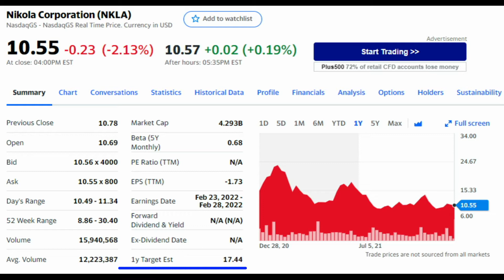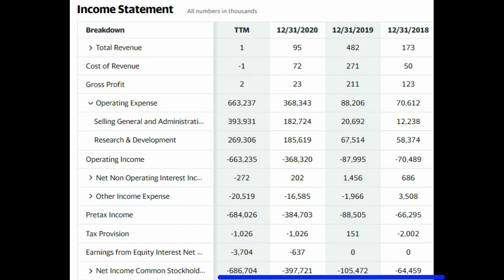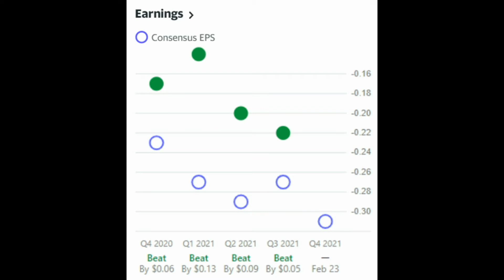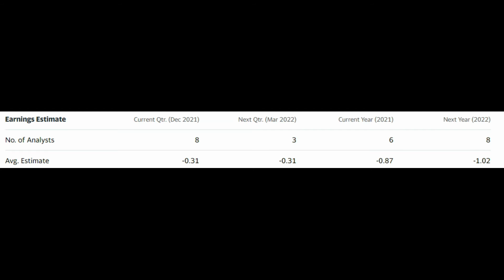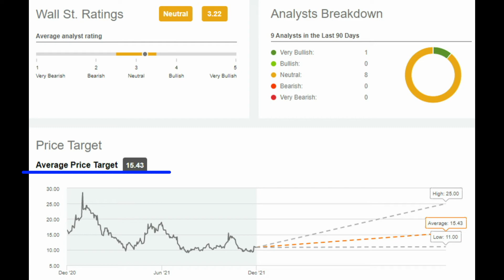Invertir en vehiculos de hidrogeno?? Aun Sigue Vivo Nikola Corporation (NKLA)??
2. Dale Clic a la Campanita